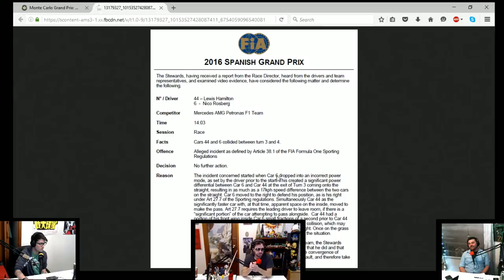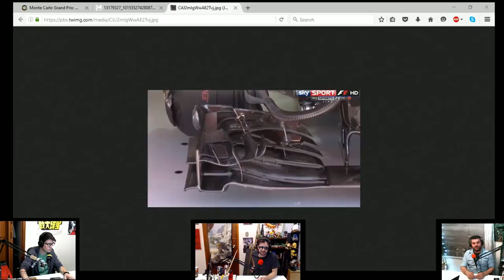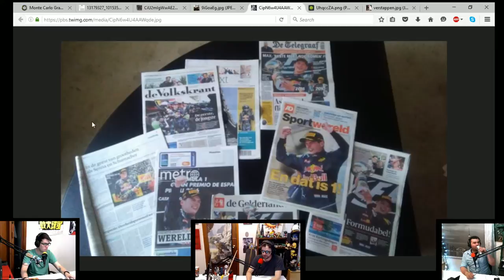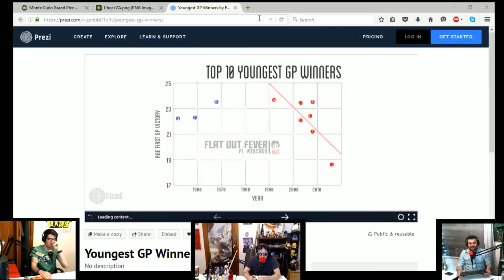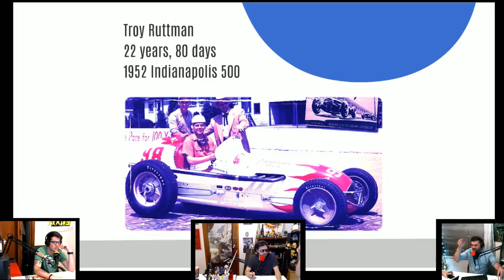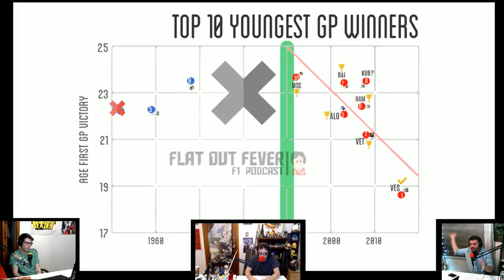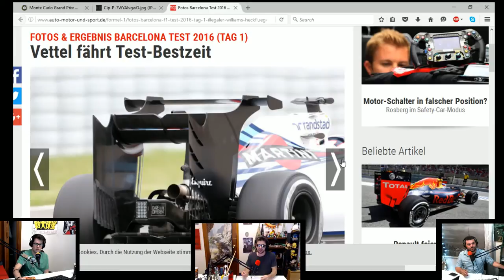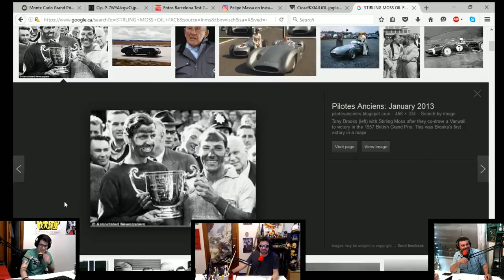FOF060 - The unVerstappable Spanish GP Debrief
All hail our new hero, the one they call MAX. We begin this week’s show with the obvious - a recap of what ended up being one of the greatest races in recent times. We’re gonna give our opinion on the ROS-HAM incident. Tune in for all the tasty tasty speculation.

Mid-Season testings begins today and we have a breakdown of the morning session, as well as some MORE new mid-season rules coming into effect at Monaco about visor tear-offs.  Also, some Brazillian pride, the youngest drivers of all time and maybe one or two other things.